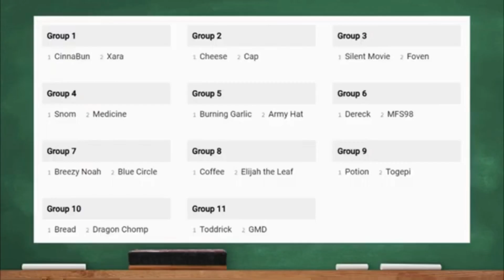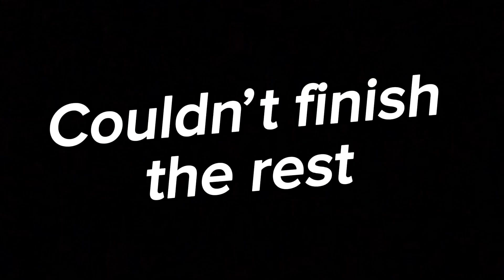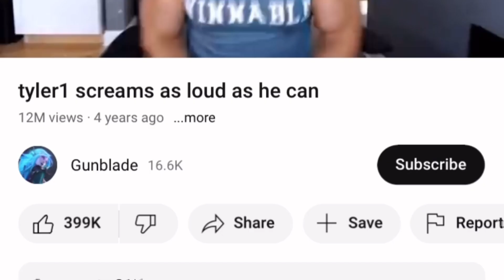YTCTR 3b challenge entry OUR BATTLE WILL BE LEGENDARY (unfinished)